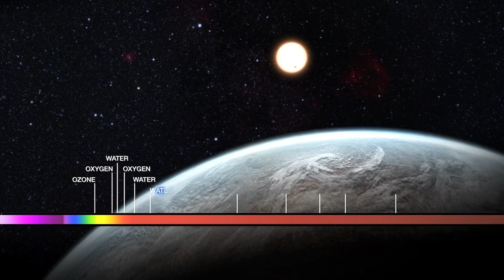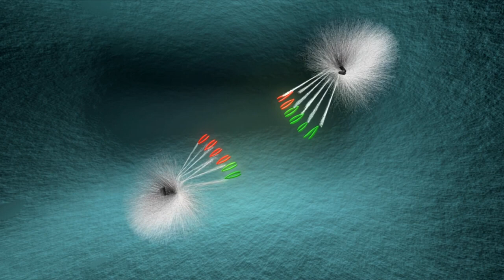James Webb Telescope Just Announced The True Scale of the Universe